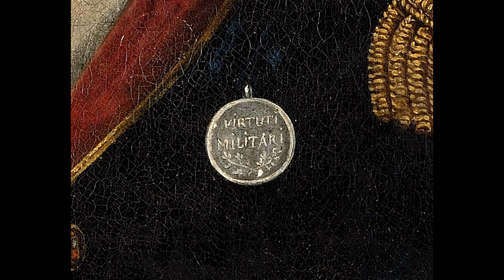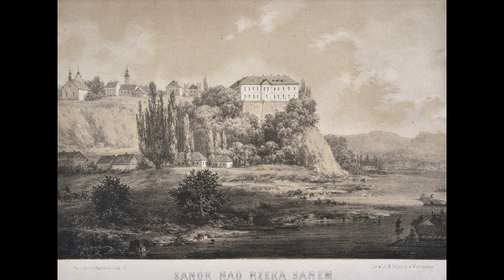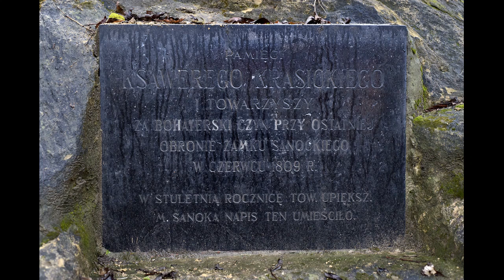Ostatni obrońca sanockiego zamku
Muzeum Historyczne w Sanoku zaprasza uczniów na WIRTUALNE FERIE Z HISTORIĄ – przedsięwzięcie w formule on-line, mające na celu zachęcenie dzieci i młodzieży do wzbogacenia wiedzy z zakresu historii Polski przez popularyzację historii lokalnej, często szerzej nieznanej, oraz pielęgnowanie pamięci o lokalnych bohaterach.

Tytuł dzisiejszego odcinka:  Ostatni obrońca sanockiego zamku

Po obejrzeniu prezentacji zachęcamy do skorzystania z przygotowanych w kartach pracy zadań - celem powtórzenia i utrwalenia poznanych wiadomości. Karty pracy można będzie pobrać na stronie Muzeum Historycznego w Sanok lub na Facebooku muzeum